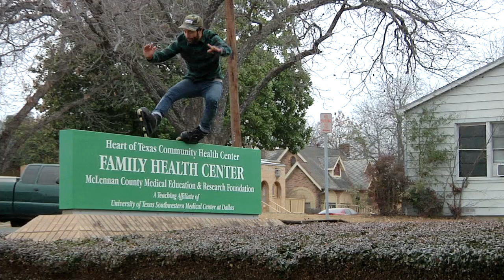LOCAL (2/7) - Anthony Medina & Grant Collins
Back in June I released a short video called Local. The full video was uploaded on YouTube and I decided to upload each part individually. This is my split section with the homie Grant Collins.